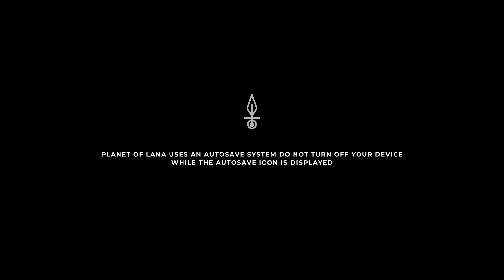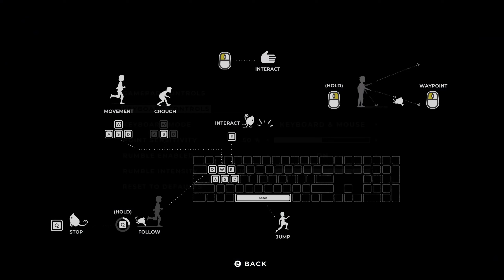Shai Plays Planet of Lana - Part 1